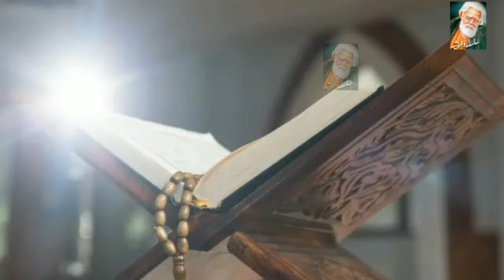Hazrat Ghouse 'Ali Shah Qalandar Panipati Aur Kafir Shah Ka Waqyia|Ghous Ali Qalndar Panipati Karmat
Hazrat Ghouse 'Ali Shah Qalandar Panipati R . A History In Urdu | Ghous Ali Qalandar Panipati Karmat
Brief History of Hazrat Ghouse 'Ali Shah Qalandar Panipati R . A
One of the most accomplished Muslim Sufi masters of the nineteenth century Hazrat Ghouse 'Ali Shah Qalandar Panipati (RA). He was born in
1804 at Panipat, in the present-day state of Haryana in a family of
Sayyeds who claimed direct descent from the Prophet Hazrat Syedina
Muhammad ( Sal-lal-lahu Alaihi Wa Sallam ). As his mother had fallen
sick soon after his birth, he was given to a wet nurse to be looked
after, the wife of Pandit Ram Sanaihi, a pious and God-fearing Hindu.
He was doted upon by his relatives. His grandfather would address him
as 'Khurshid 'Ali' (One who shines in the light of Ali, the son-in-law
of the Prophet); his father would address him as Abul Hasan ('Father
of Hasan', one of the titles of Imam 'Ali); his mother would call him
'Ghouse Ali' ('One who is under the protection of Imam 'Ali); while
the Pandit's wife would call him 'Ganga Bishan' ('One who is an
offering to the Ganga').

At the tender age of four Hazrat Ghouse 'Ali Shah Qalandar Panipati
(RA) began to learn the Holy Qur'an from his mother, while Pandit Ram
Sanaihi began teaching him the Hindu scriptures. In his youth he was
initiated into three different Sufi orders namely Soharwardi, Qadri
and Naqshbandi. He had a total of nineteen spiritual masters, of whom
eleven were Muslims and eight were Hindus.

Great Miracle about on the topic of Meraj-un-Nabi ( Sal-lal-lahu alaihi wa sallam )

Once a person met Hazrat Ghouse Ali Shah Qalandar Panipati (RA) near a
masjid and argued how can Nabi-e-kareem ( Sal-lal-lahu alaihi wa
sallam ) go on arsh for mehraj in one day. Hazrat Ghouse Ali Shah
Qalandar Panipati (RA) said Oh “ Be-adab” look hear and suddenly
Hazrat Ghouse Ali Shah Qalandar (RA) penerated inside the walls of the
masjid and disappeared breaking the walls of the masjid and at the
same time he came came again back to the original positon where he was
standing before and the walls came back to the orginal positon. Seeing
the miracle the person began pardon from the great saint and became
his disciple.

Another Famous Miracle Hazrat Ghouse Ali Shah Qalandar Panipati (RA) narrates :
Once he accompanied with his spiritual teacher peer-o-murshid and they
went to a jungle where two people were sleeping. Both the sleeping
persons had burning red charcoal on their hands. One person’s hand had
burnt severely and bones were visible. Another person’s hand didn’t
burn and burning Charcoal didn’t effect the person even when it was on
his body. On this stage his Peer-o-murshid asked him tell me now who
is kalim among these 2 persons. Hazrat answered I think the person
whom the charcoal has not effected his body, he might be the kalim.
Peer-o-murshid on hearing this answer said . No. This is not the right
answer. The Muqams of Ashiqeens this world cannot know. Here the
person for whom the charcoal has not effected is not in deep
concentration and his spiritual power is on the burning charcoal and
he is still not matured in the path sulook but where the person whom
the charcoal has effected and burnt his bones is so deep in the love
and mediation of allah that his concentration is not on burning
charcoal but deep in the rememberance of allah subhaanahu thaalah.
This great waqiya is narrted by hazrat ghouse ali shah qalandar panipati (RA)

Hazrat Ghouse 'Ali Qalandar Panipati (RA) had a large number of
disciples, both Muslim as well as Hindu. His sayings were noted down
by one of his closest disciples, Hazrat Gul Hassan, and collected in
the form of a book, Tazkirat-ul Ghouseiya. The book, which is in Urdu,
deals with a range of issues related to universal love and the true
meaning of monotheism.
Like the Sufis of old, Hazrat Ghouse Ali Shah Qalandar Panipati (RA)
taught his disciples through short stories and sayings that could
readily appeal even to an unlettered audience. A story that well
illustrates Ghouse Ali's belief that all attempts by ordinary human
beings to understand God are necessarily limited, and hence no one can
claim a monopoly of the truth, runs as follows:

There were once five travellers who were journeying together in great
fellowship. One was a cook; one was a drunkard; one was a hafiz [one
who has memorized the Qur'an]; one was a Sufi and one was a Brahmin.
They passed through a jungle and heard the call of a black partridge.